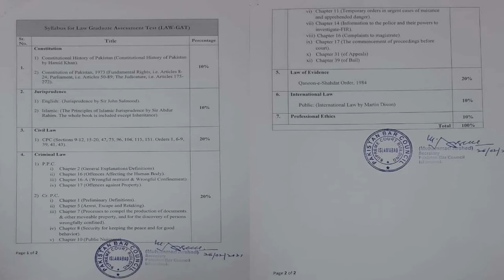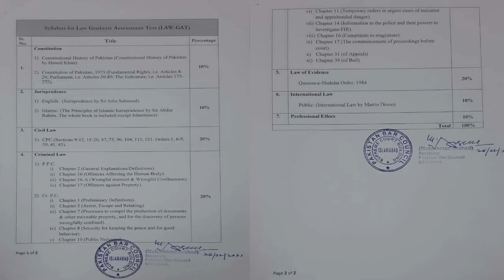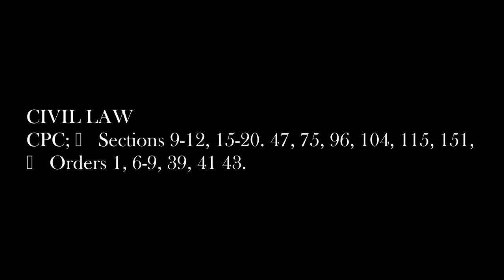Law-GAT Crash Course CPC Lecture 1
Law-GAT Crash Course
CPC Lecture 1
By Advocate Manzoor Hassan